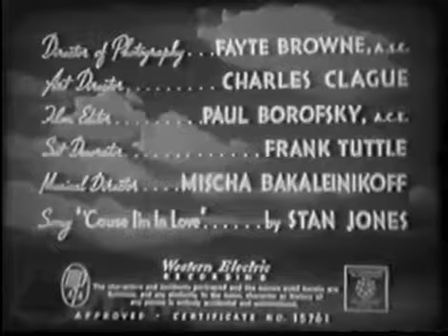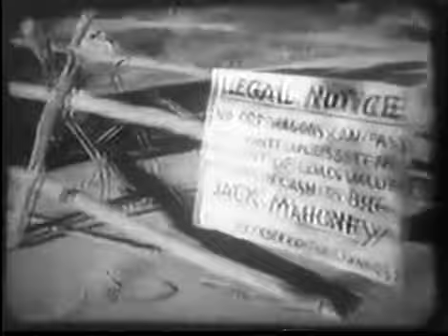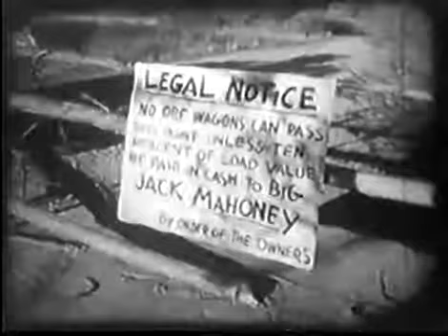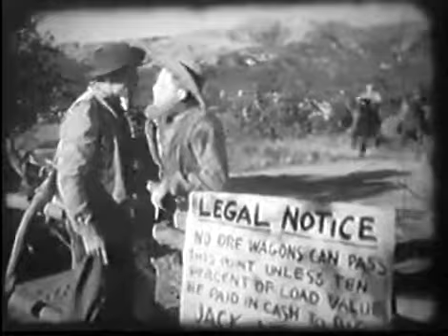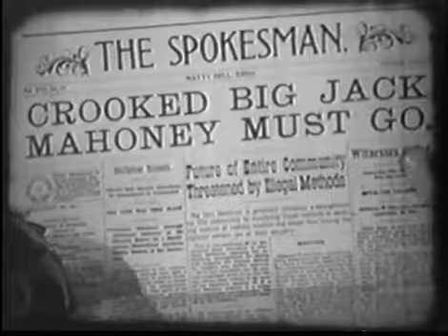Melhores Filme De( Ação e luta) 2017 (FILME COMPLETO DUBLADO) lançamento HD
Mais uma aventura de Charles Starret e Smily Burnette. Extraído do 16mm do filme de cinema dos anos 50.

Fala aê pessoal!Mais um vídeo para vocês! Não esqueçam de darem aquela força de sempre pra gente, o/ Se você curte nosso conteúdo e quer ser um dos nossos patrocinadores faça sua.